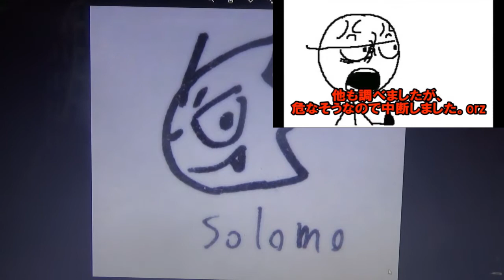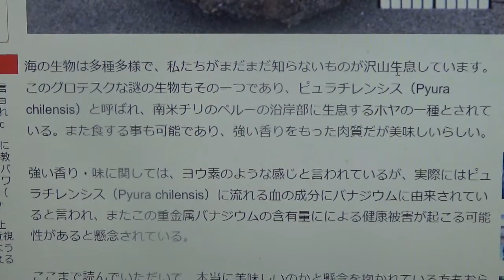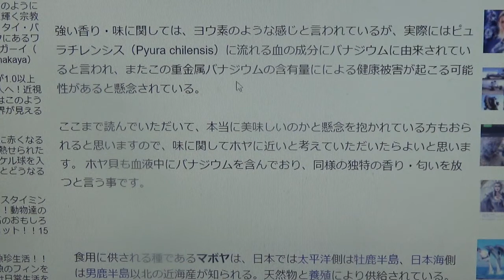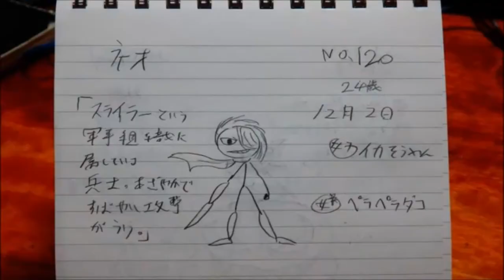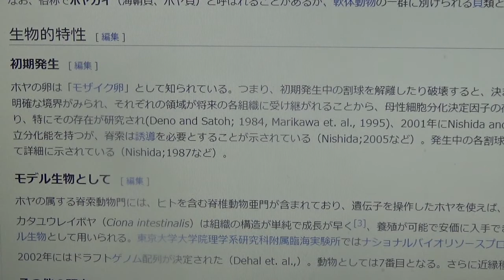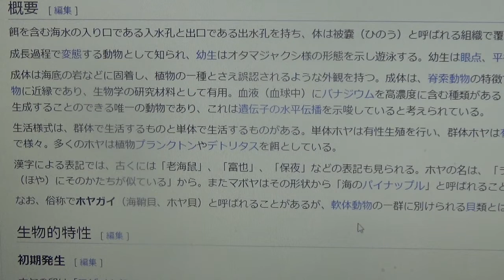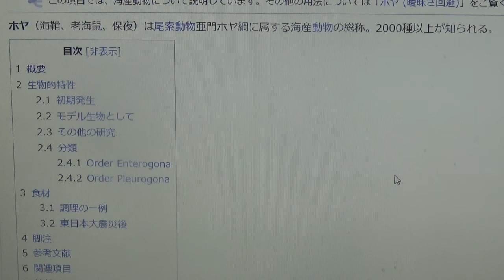「検索してはいけない言葉OneSearch」part52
これはそれほど危険ではないんで是非調べてみてね！